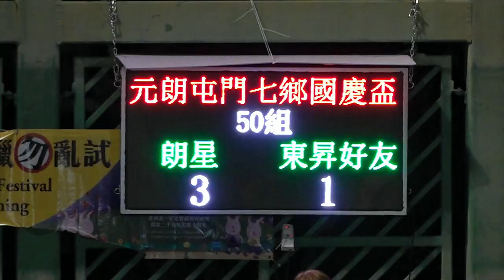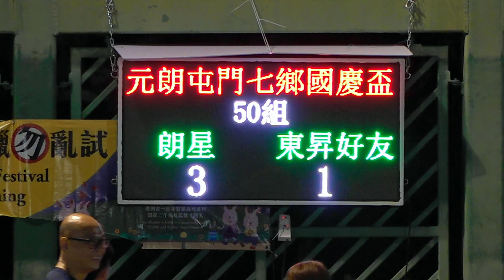朗星vs東昇好友(2023.9.24.元朗屯門七鄉國慶盃七人足球邀請賽~50歳組)精華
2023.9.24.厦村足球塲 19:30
朗星(白) 3 : 1 東昇好友(粉紅)